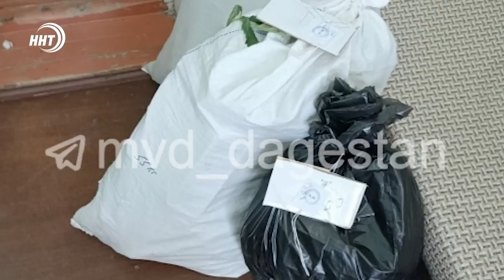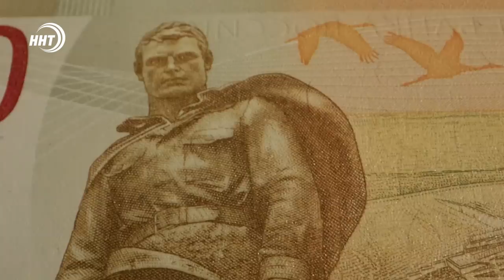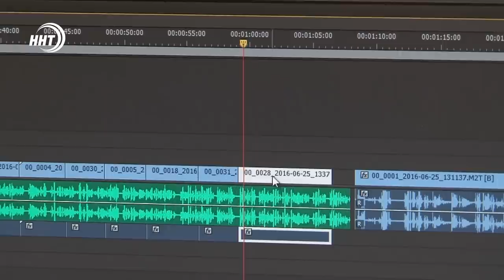Новости Дагестана за 30.06.2022 год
1.Сомневающихся не оказалось.  Депутаты Дагестанского парламента почти единогласно приняли поправки к Конституции Республики.

2.Хотел срубить на капусте в итоге попал под уголовку. Житель Акушинского района продал урожай знакомого за полцены а деньги присвоил себе.

3. Здесь будет новый мост. Жители микрорайона Кемпинг в Каспийске дождались помощи властей.

4.Наши в Хадже. Дагестанские паломники продолжают прибывать на святые земли Мекки и Медины.